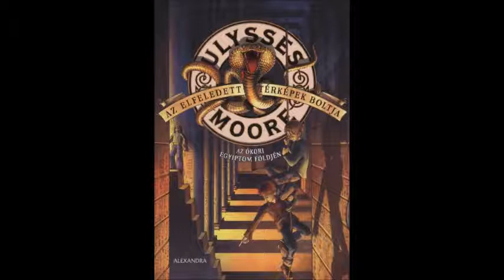Ulysses Moore: Az elfeledett térképek boltja - 20. fejezet